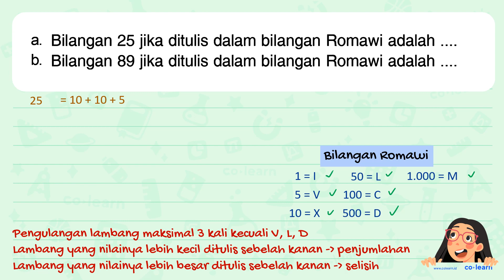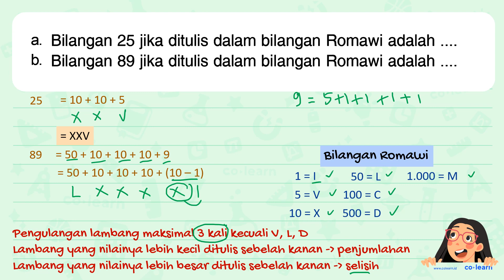Bilangan 25 jika ditulis dalam bilangan Romawi adalah a. b: Bilangan 89 jika ditulis dalam bilang...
Bilangan 25 jika ditulis dalam bilangan Romawi adalah a. b: Bilangan 89 jika ditulis dalam bilangan Romawi adalah

Topik atau Materi: Menuliskan Bilangan Asli ke Bilangan Romawi - Bilangan Romawi - Aritmatika - Matematika Kelas 4 SD - KTSP

00:00 : Bedah Soal
01:00 : Konsep, rumus dan pengertian Menuliskan Bilangan Asli ke Bilangan Romawi
01:18 : Langkah penyelesaian soal
01:14 : Jawaban akhir
01:44 : Penutup